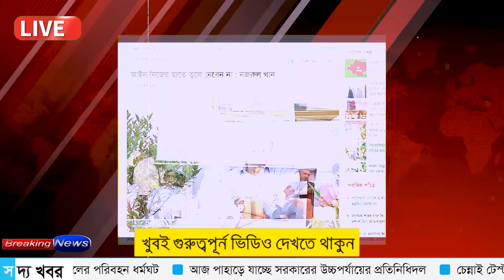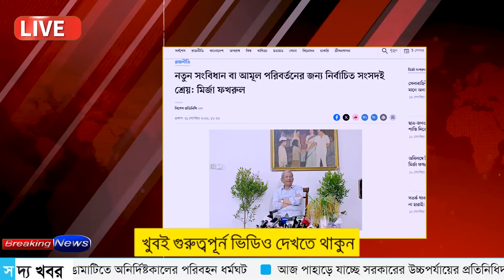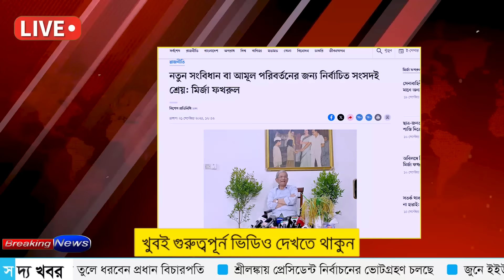Ajker Bangla Khobor 21 Sept 2024 | Bangladesh Letest News | Somoy SangbadNews | Bangla News Today